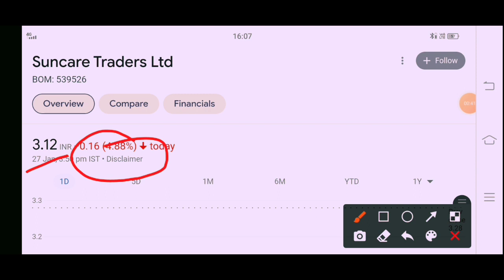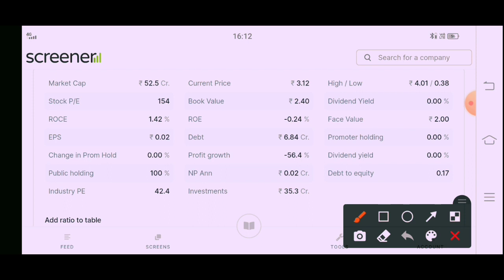Suncare traders latest news | suncare traders share latest news | suncare traders latest news today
suncare traders latest news | suncare traders latest news today | visesh infotech share latest news

multibagger stock,multibagger stocks for next
10 years,multibagger penny stocks 2021 india
stocks india

penny stocks
penny stock,best penny
stocks to buy nowbest penny stocks,top penny
stocks,best penny stocks 2021,penny stocks for
beginners,stock market,best sub penny stocks,best
penny stocks to buy.penny stock under 1 rs,penny
stock under 5 rs,penny stock under 2 rs,penny stock
stock under 1 rs 2021,penny stock under 1 rupees

visesh infotech share latest news today
Mps infotecnics share latest news today